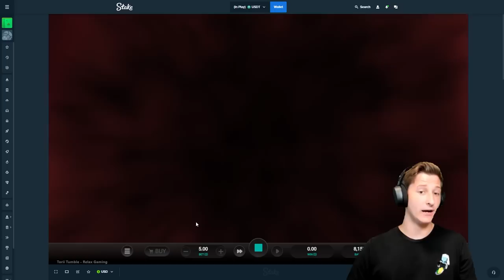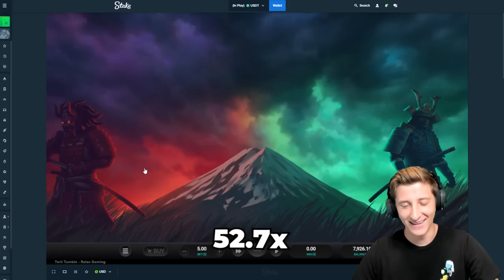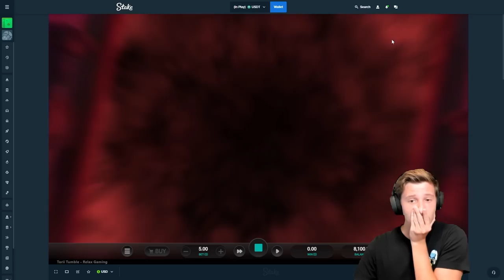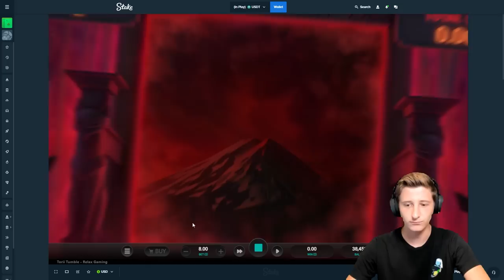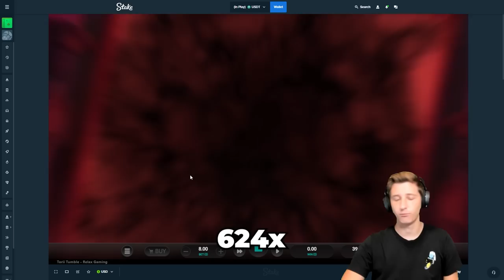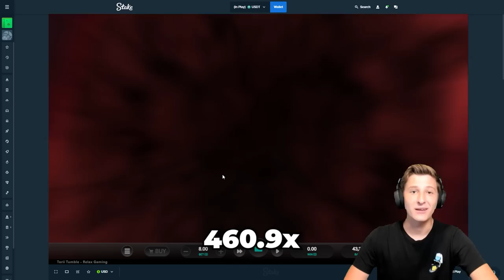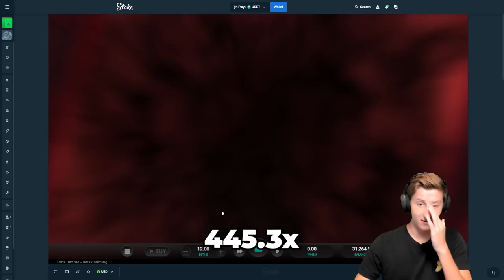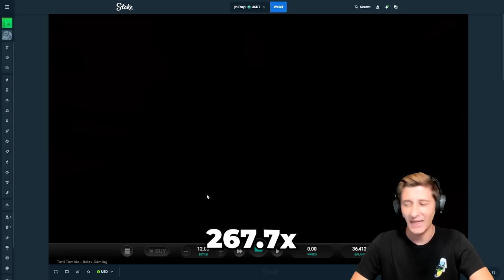MY MOST INSANE 3000x+ WIN EVER!!!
Torii Tumble is one scary but maaaaaaaaan addicting slot, luckily we smashed a HUGE WIN on here!